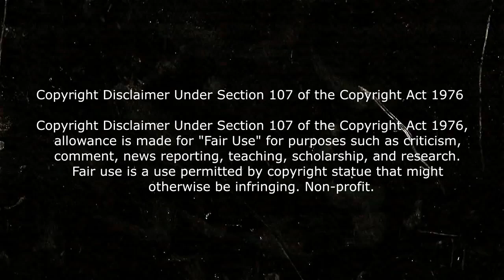Resumen Dolly Dearest la muñeca asesina (La supuesta copia de Chucky) en 5 minutos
resumen Dolly Dearest la muñeca asesina